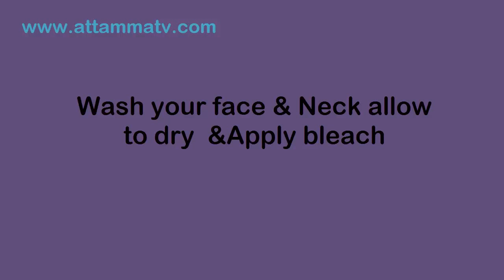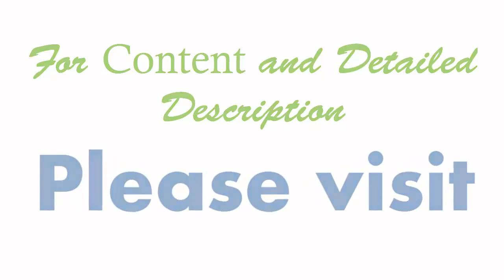How to make Home made natural face Bleach (ముఖానికి వాడే బ్లీచ్ తయారీ ) .:: by Attamma TV ::.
Bleach can be prepared in home with orange peel and curd,it was very effective and use twice in a week for good results,For Content, Method & procedure for this Recipes don't forget to visit our Exclusive Web site

This Recipe is Easy & Famous in Andhra Pradesh and today I am Going to Reveal the Secret How to Prepare same in a easy Method to make Right from your Home